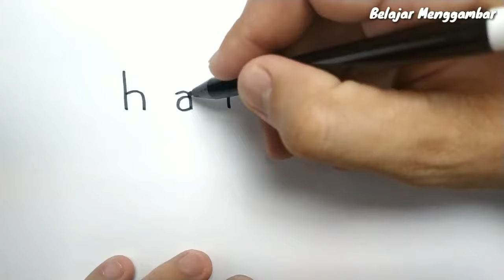KEREN, Cara menggambar kata HARLEY menjadi harley quinn pacar joker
ayo belajar cara menggambar kata dengan mudah melalui channel youtube belajar menggambar . semoga melalui channel youtube ini dapat menumbuhkan minat dan bakat seni anak Indonesia dalam menggambar . jangan lupa untuk klik SUBSCRIBE ya . terimakasih semuanya.